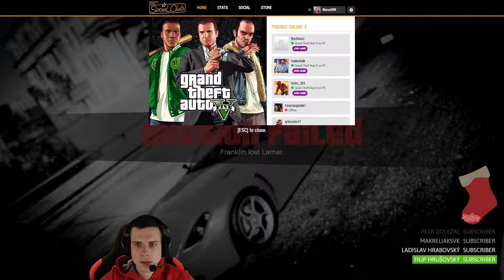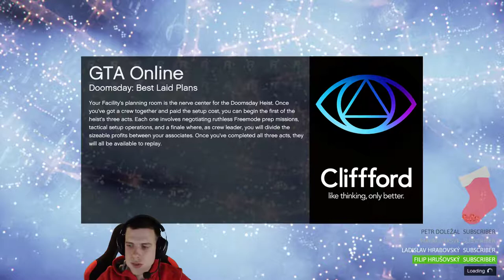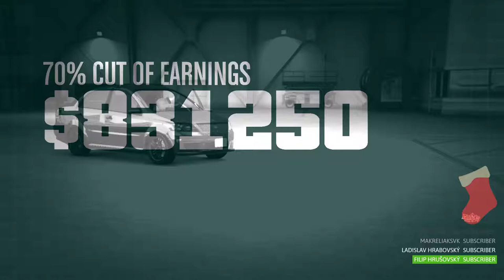Never ending story 2 - Pokracovanie noveho Heistu